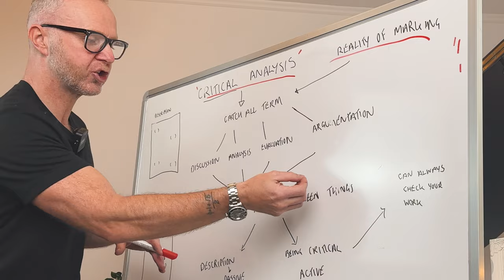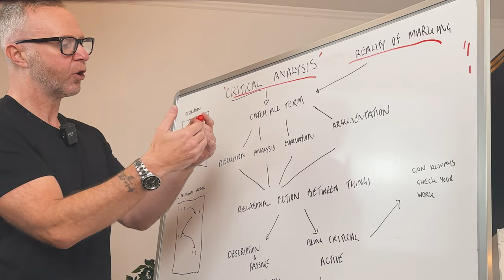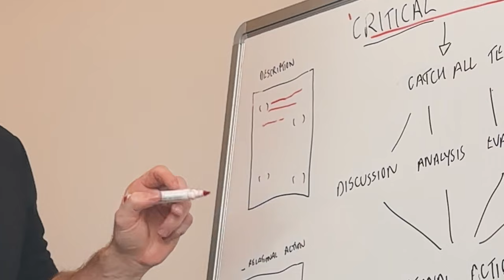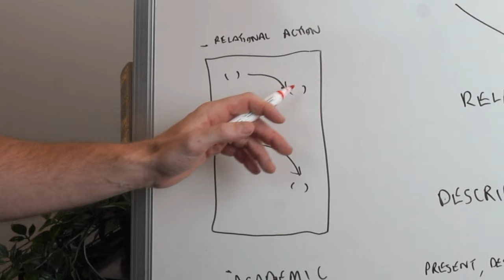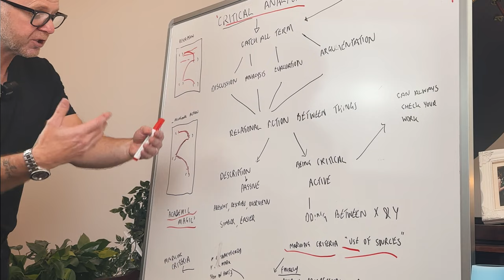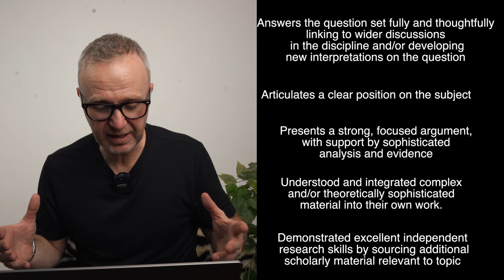Essay writing is easy, actually.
In this video I talk about the difference between description and analysis and demonstrate how to be critical in order to get higher marks.